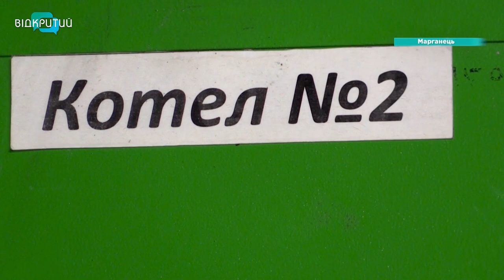Марганець готується до опалювального сезону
Жителі витягають теплі речі та купують дрова, а комунальники запасаються водою. Марганець, що залишився без централізованого водопостачання через теракт на Каховській ГЕС, готується до зими. Влада запевняє, попри обстріли та нестачу води, тепло в помешканнях буде. Місто власними силами збудувало водогін. Це альтернатива масштабному державному проєкту, який реалізують зараз на Дніпропетровщині аби забезпечити зневоднені громади життєдайною. Водопровід невеликий, але за словами тепловиків, його потужності вистачить для заповнення системи.